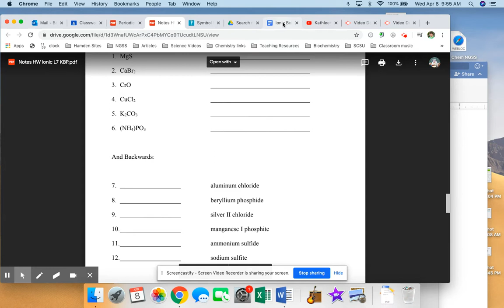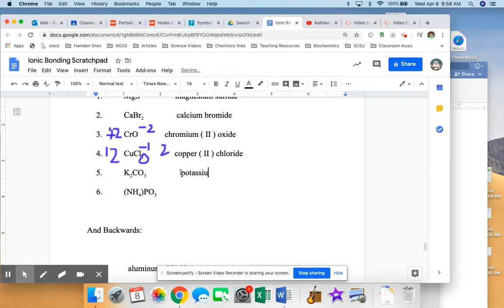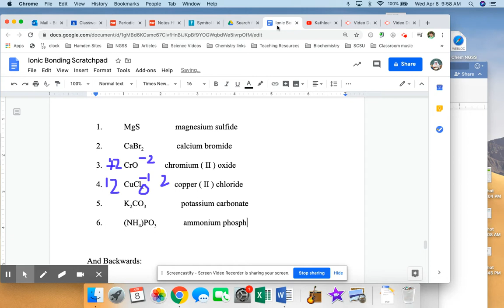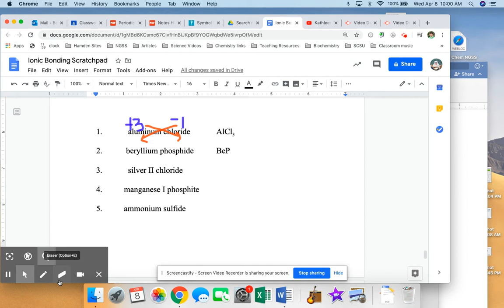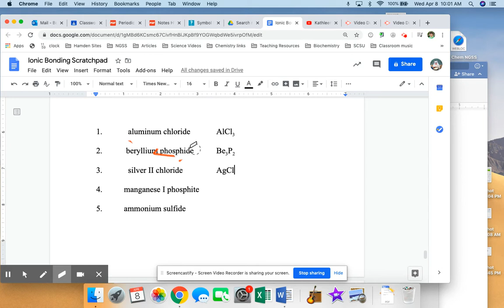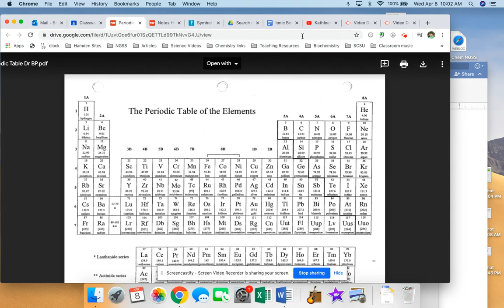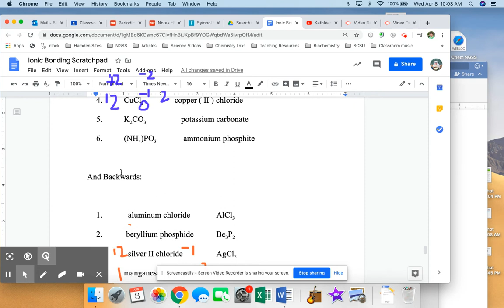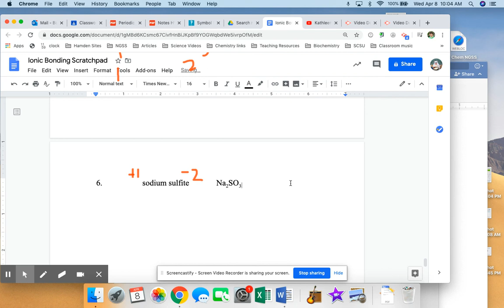Naming ionic compounds (notes p9)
This is Dr BP doing page 9 of the notes packet. Hopefully it helps you in naming ionic compounds (forwards and backwards)